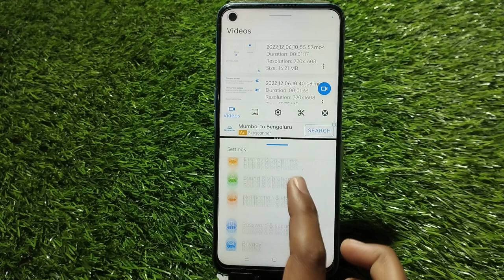Split Screen Enable In Realme 10 Pro Plus, How To Enable Dual Screen In Realme 10 Pro Plus,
Split Screen Enable In Realme 10 Pro Plus, How To Enable Dual Screen In Realme 10 Pro Plus, How To Enable Floating Window In Realme 10 Pro Plus,

Split_Screen_ Realme 10 Pro Plus